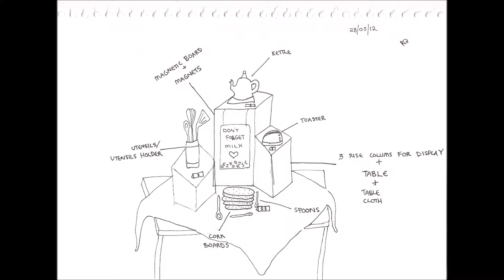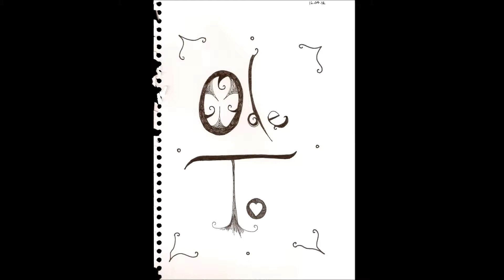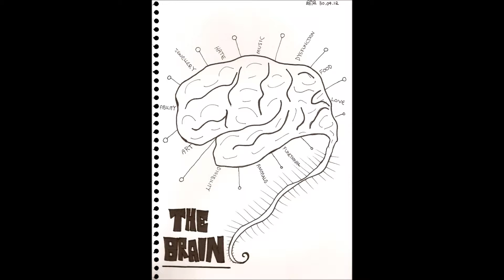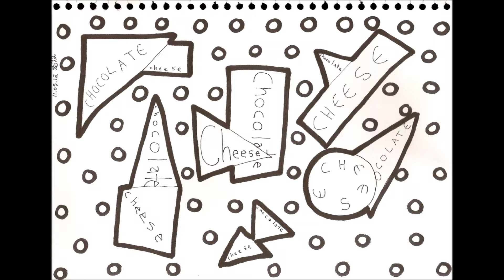Twinkles Art - Illustrations 2012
Illustration By Twinkles Art Completed 2012
Feel Free To Visit My Art Fbook Page -
 Feel Free To Visit My Pages: